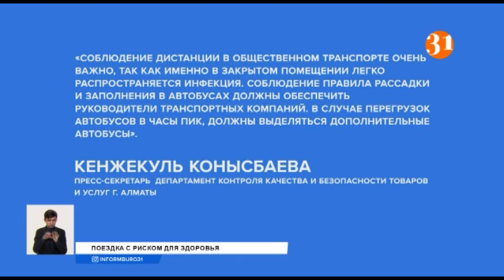Поездки с риском! Почему в автобусах не соблюдают социальную дистанцию?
В общественном транспорте Алматы невозможно соблюдать социальную дистанцию. Особенно в часы пик. Автобусы ездят по маршруту переполненные. Пассажиры жалуются, что интервал между маршрутами слишком большой, поэтому приходится добираться на работу и домой с риском для здоровья.